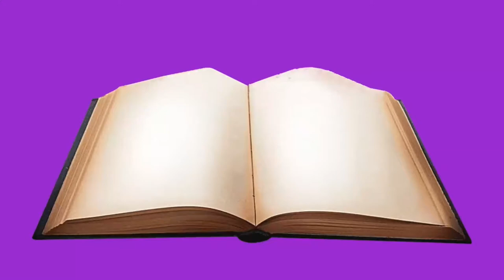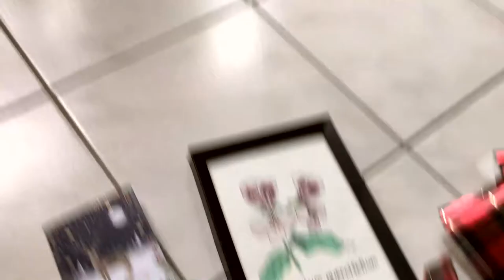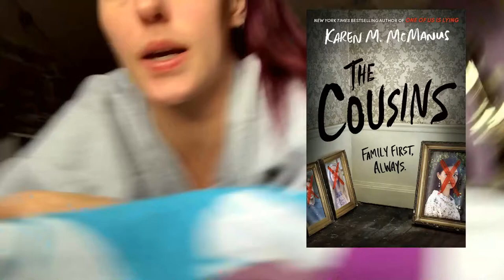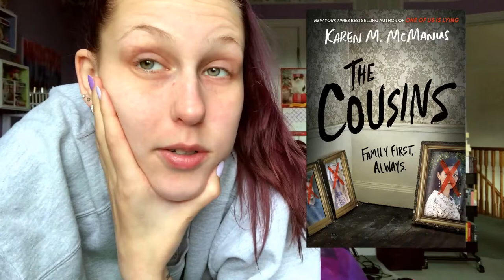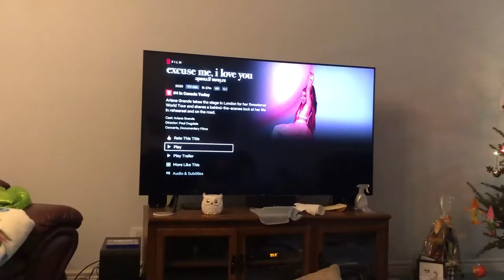BEST FRIEND GIFT EXCHANGE & BAKING | VLOGMAS 2020 DAYS 21 & 22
We love a gift exchange!